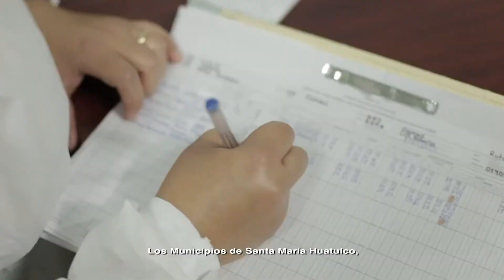COVID OAXACA 01 03 2021